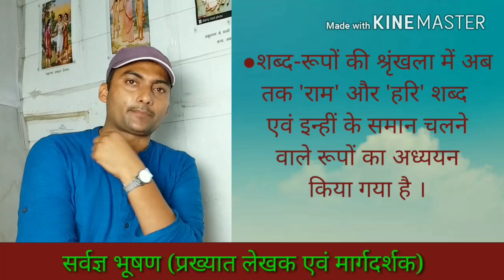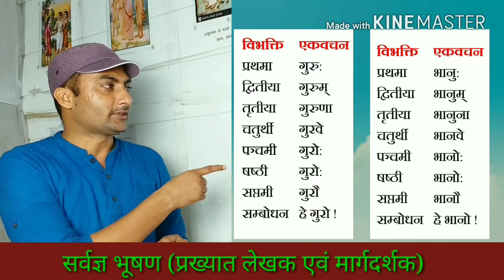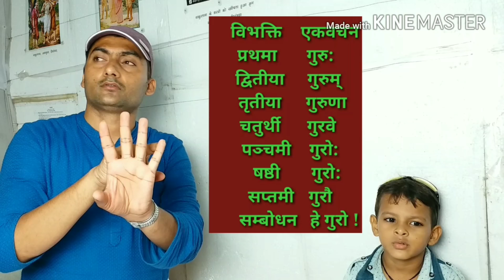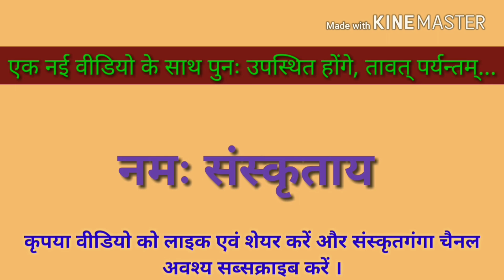M.P SANSKRIT SHABDROOP शब्द-रूप( गुरु शब्द उकारान्त )|sarwagya bhooshan sanskritganga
विजयी भव" नोट्स (सम्पूर्ण पीडीएफ/अंतिम भाग) के लिए नीचे दिए गए लिंक पर क्लिक करें और देखें-

संस्कृत नोट्स (मॉडल पेपर )के लिए नीचे दिए गए लिंक पर क्लिक करें और देखें-

संस्कृत M.P की सभी वीडियो प्राप्त करने के लिए इस लिंक को देखे